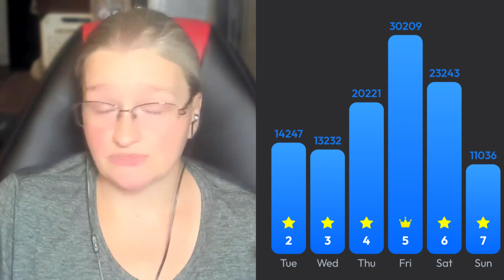Week 2 Results: Tracking My Macros on a Carnivore Diet & Organ Meats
In this video I discuss how week 2 went in tracking macros on a carnivore diet. How did it go and What did the scale have to say?